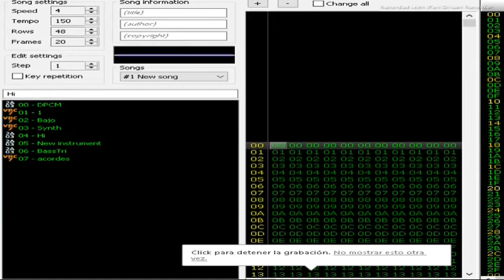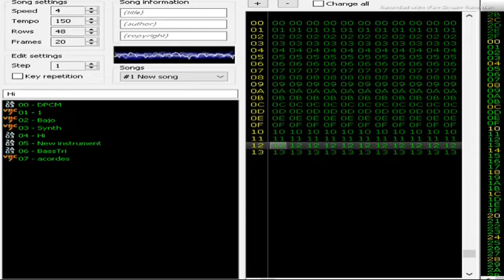Batman NES || Stage 3, Famitracker VRC7 Remix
Mientras estaba explorando youtube, me encontré con el ost del batman de nes, y me gustó la canción del tercer acto y la remixié con el VRC7, a decir verdad fue un poco frustrante sintetizar nuevos instrumentos en ese chip, por lo que simplemente me limité a usar instrumentos genéricos.

Perdón por el formato del video, pero no encontré otra forma de grabarlo, sino mi pc se trababa ;;